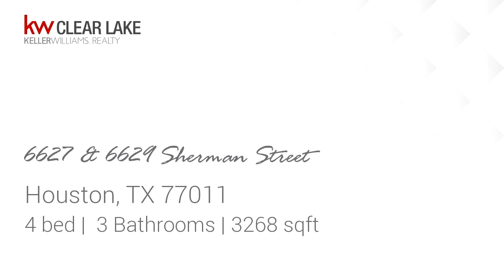Residential for sale - 6627 & 6629 Sherman Street, Houston, TX 77011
CALLING ALL INVESTORS!! Don&apos;t miss out on being part of this amazing East "EaDo" Houston Revitalization! These 2 properties total 9,250 sq ft lot. 6627 Sherman sits on a 6,500 sq ft duplex. 6629 Sherman sits on a 2,750 sq ft lot.These properties are currently located close to the Houston Downtown, great entertainment venues, restaurants/ bakeries and galleries. Call for more info!

Bedrooms: 4
Bathrooms: 3
Square Feet: 3268
Price: $325,000

11/06/2018 05:26:02 pm

Last modified: